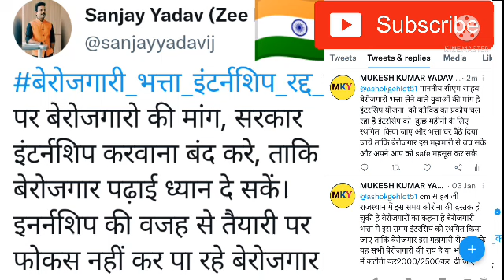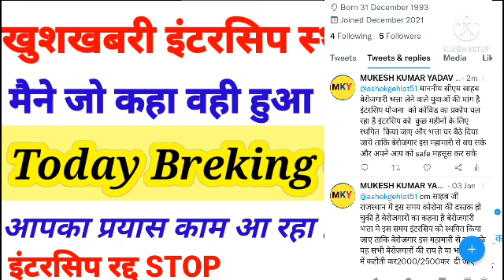लो इंटरसिप स्थगित होंगी 🎉 Berojgari Bhatta February bill pass payment news, January payment intrsip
बिल पास फरवरी
Online Home earning चैनल से जुड़े

 क्या बायोमैट्रिक से अटेंडेंस होगी बेरोजगारी

बेरोजगारी भत्ता की टेंशन ना करे मै आपको गारंटी के साथ आप की इनकम अकाउंट शुरू होते ही होंगी कुछ पूछना हो तो कमेंट करे
पेमेंट सभी का देखो?
Rajasthan Berojgari  Bhatta February bill pass payment news 2022
 Rajasthan Nerojgari Bhatta February Bill pass, January payment news 2022
 /Berojgari bhatta February January bill pass & payment update
ashokchadana

 बिल लिस्ट भत्ता stop आदेश जल्दी करे

berojgari Bhatt january - February bill pass
जनवरी पेमेंट Bill पास full इनफार्मेशन

berojgari  Bhatta latest news/ berojgari Bhatta anuary Bil pass 2022 berojgari Bhatta latest news/ berojgari Bhatta anuary Bil pass 2022
berojgaribhattaonlineform2022
January Bil pass2022
berojgari bhatta form status check mobile se
berojgari bhatta status,berojgari bhatta status check
berojgari bhattaa
berojgari bhatta january bill pass payment,berojgari bhatta approved
berojgari bhatta january bill pass 2022
berojgari bhatte ka status kaise check kare
berojgari bhatta intership yojana latest news
berojgari bhatte ka status kaise check dekhe
today berojgari
your Queri

Berojgari Bhattaa intership yojna lagu 2022

इंटरसिप अपडेट